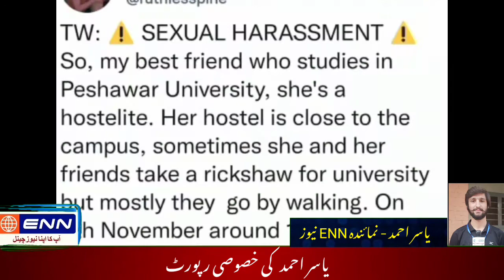ENN TV | یاسر احمد کی خصوصی رپورٹ | YASIR AHMED REPORT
یاسر احمد   کی خصوصی رپورٹ